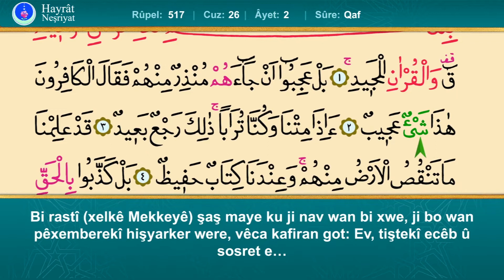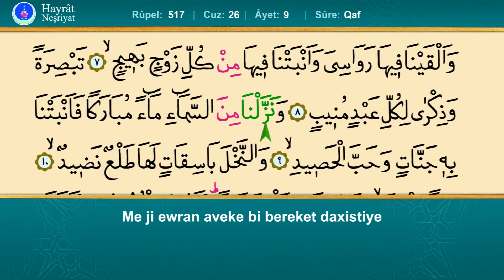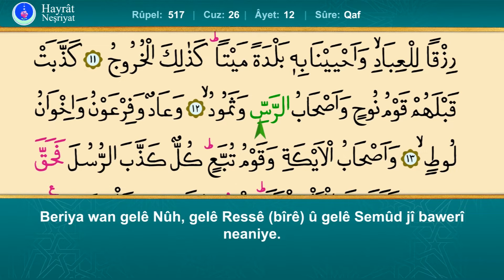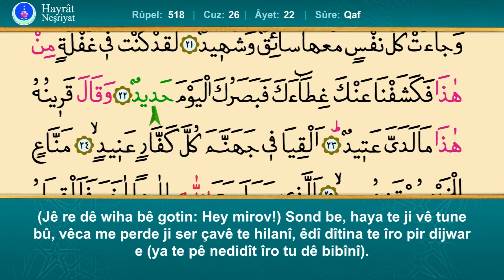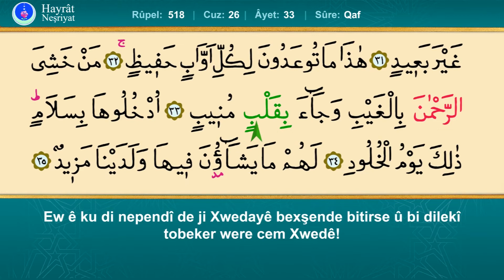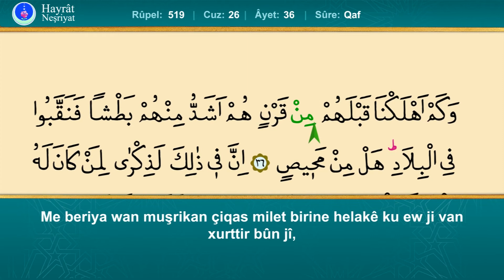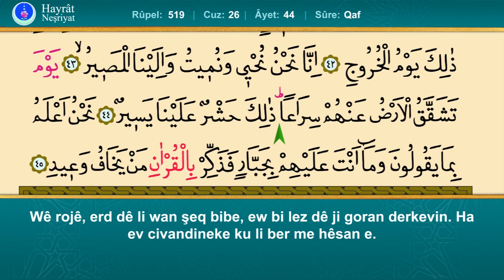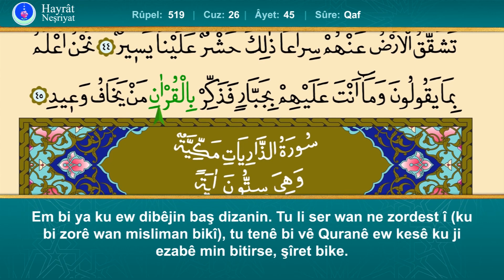50. Sûreye Qaf - İshak Danış, Wergera Kurdî Qur'an-ı Kerîm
İshak Danış hocanın kıraatinden, takipli ve Kürtçe mealli Hayrat Neşriyat Tevafuklu Kur'an-ı Kerim'inin 50. Sûreye Qaf...